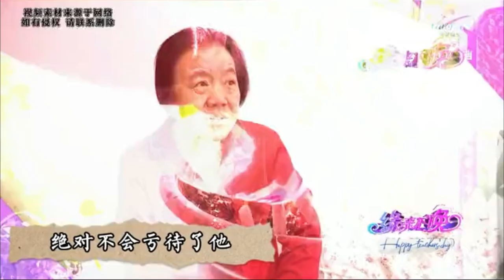中国硬壳大爷大妈相亲，简单粗暴直奔主题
东北大爷就是耿直，相亲问话问的直接，比年轻人还豪爽